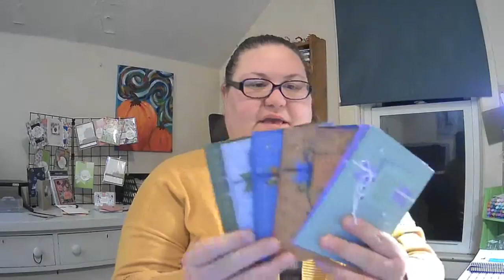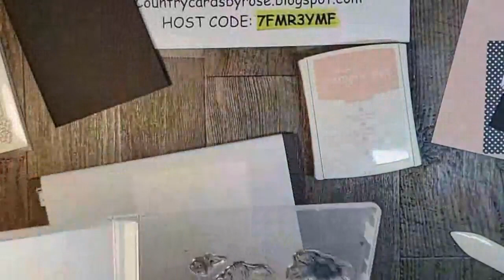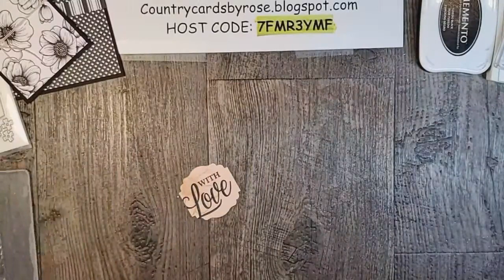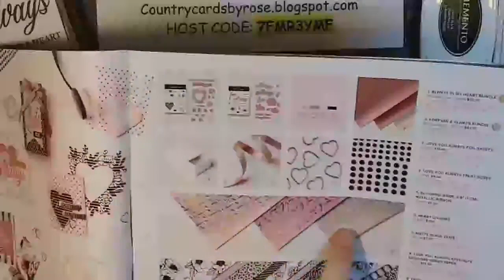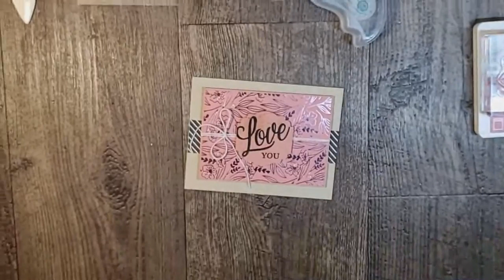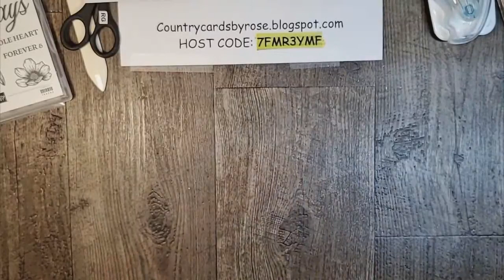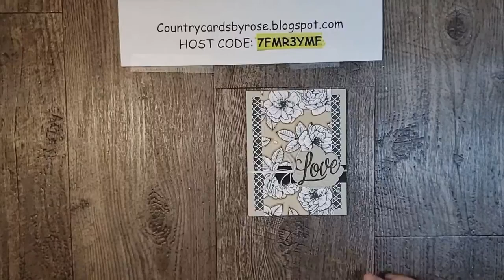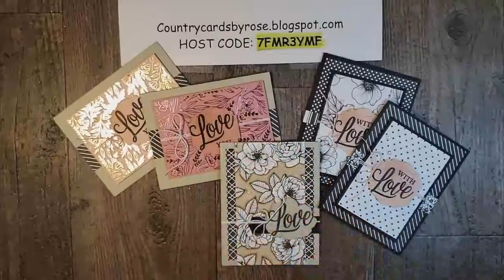Forever & Always Bundle Inspiration